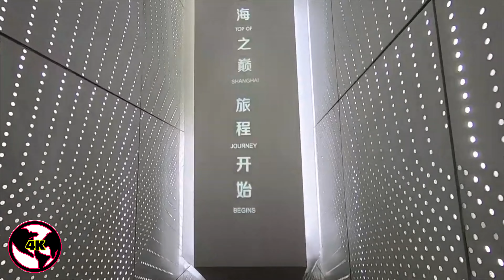Shanghai Tower - Shanghai 🇨🇳 in 4K + Facts📌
You can watch "Shanghai Tower" in 4K + Facts in this video 😍

JOIN US! 🔥